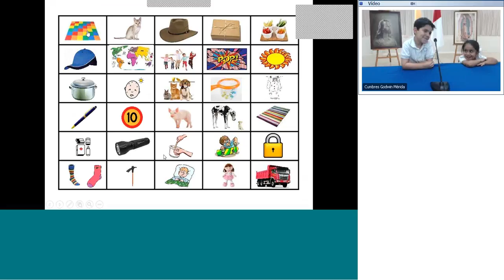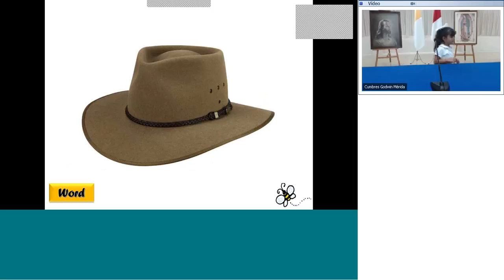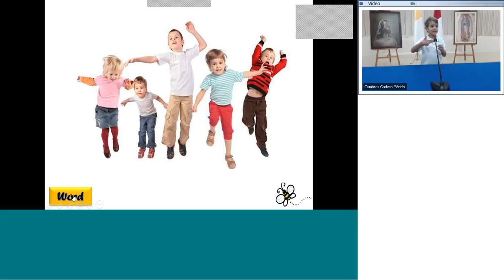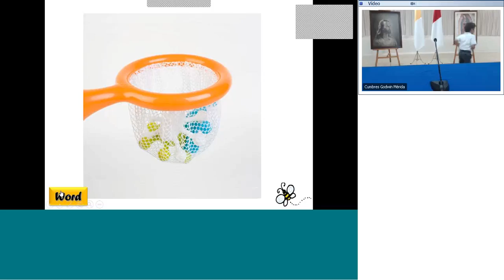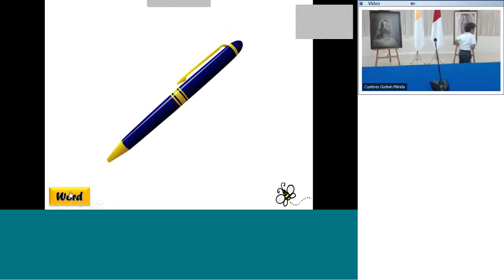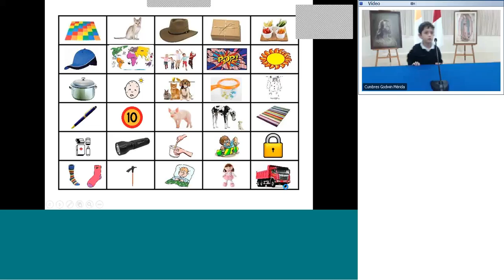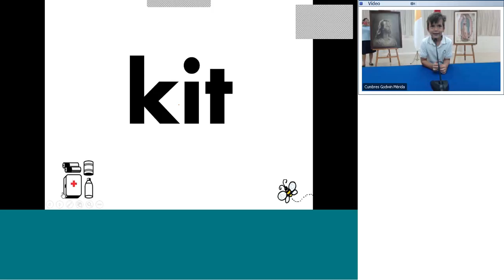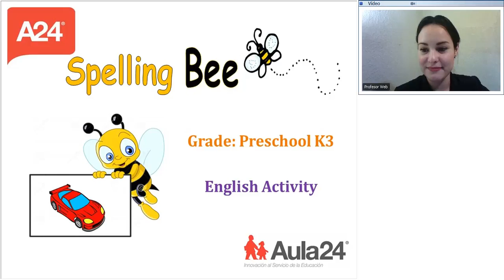Spelling Bee: K3, Cumbres Mérida- Cumbres León